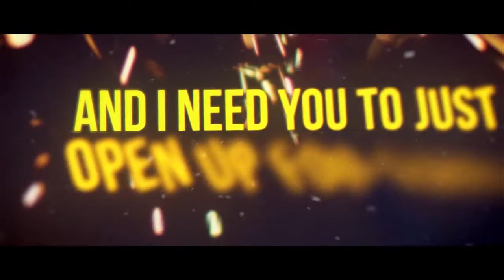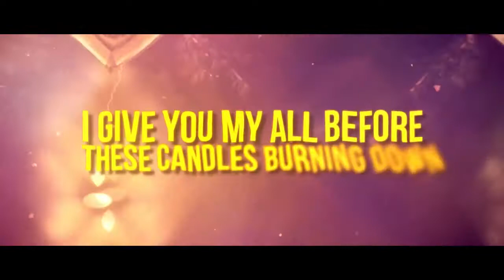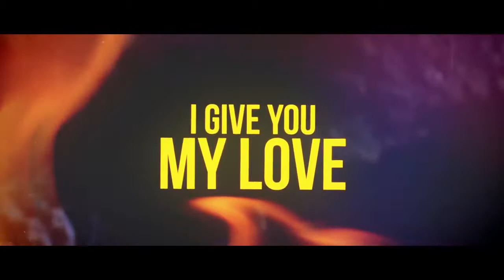[Electronic] Morgan Page & Steve James - Candles [Lyric Video]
◢◤Please Read in HD◢◤

►Picture ▽
No Available

▬▬▬ No Sound No Fun !! ▬▬▬▬

•Warning:
2. Include a link to the track on Trap Eater Sound - Networks Music YouTube.
3. Credit the artist(s) of the track by including their social network links.

•IMPORTANT:
If Any producer or label have a problem with one of the additions please contact  will be removed immediately and all (this includes photographs of the artists used).